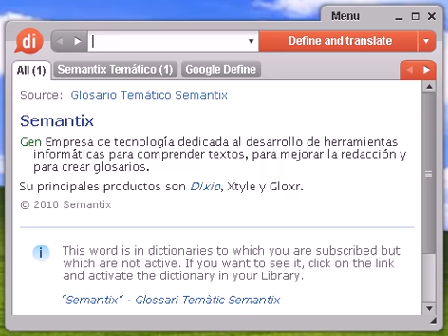Definición de sandio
sandio, diccionario, define, definir, significado, español, castellano, Dixio